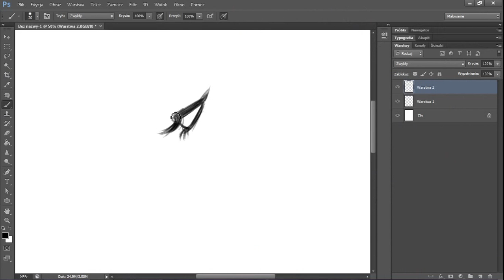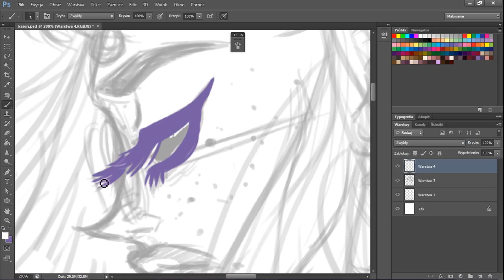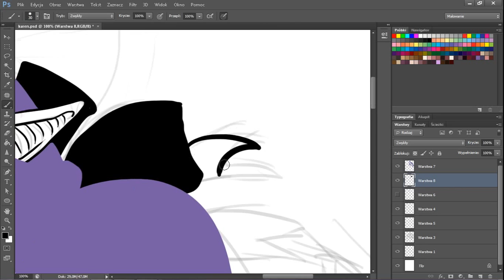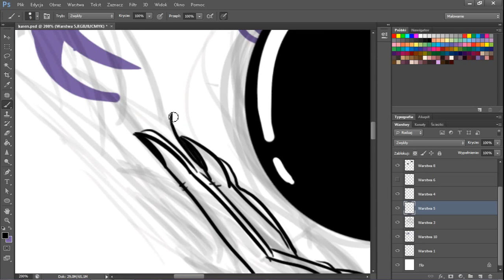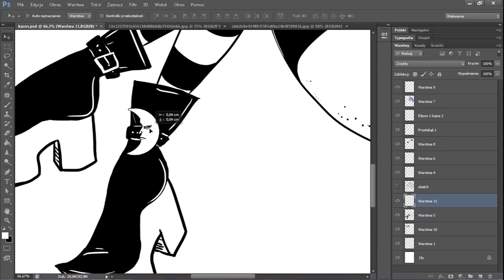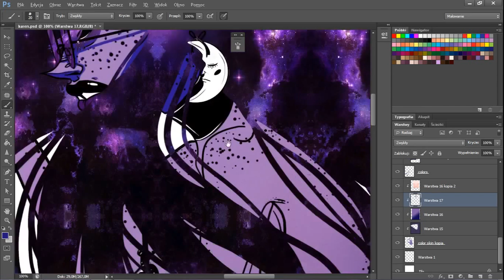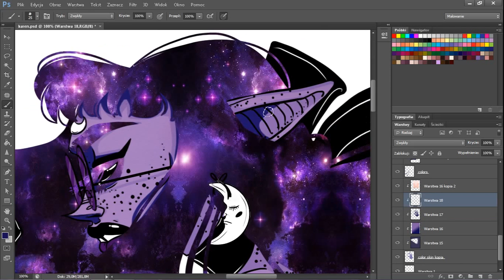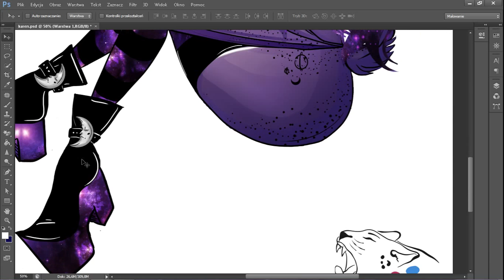☽ Karen Halloween-Bat ☾ - Speed painting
"Boys and girls of every age
Wouldn't you like to see something strange?
Come with us and you will see
This, our town of Halloween

Pumpkins scream in the dead of night!"

Uhh, i love this so mutch!
Burton's movies,cartoons and Halloween ♥

Take a magic time with my batsy witch ♥

Do you have some questions?

Ps. Logo in right-down corner (leopard) is from  livedarecreate.eu. This movie was created (also) for Wacom contest :)

Oryginal work and stories about my characters you find on my